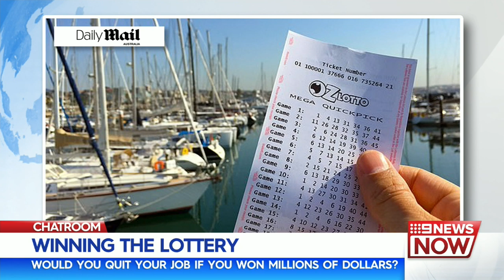Race horse revelations, Car seat fine, Sleep struggle study | Nine News Australia